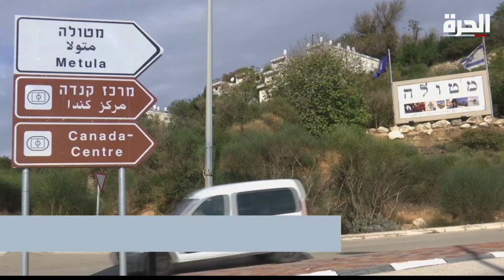الحرة_الان - نشرة يوم الخميس 6 كانون الأول/ديسمبر 2018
تقديم: أحمد خير الدين
العناوين:
انطلاق محادثات السلام اليمنية في السويد
قتلى وجرحى في هجوم انتحاري في إيران
تأهب على الحدود اللبنانية الإسرائيلية